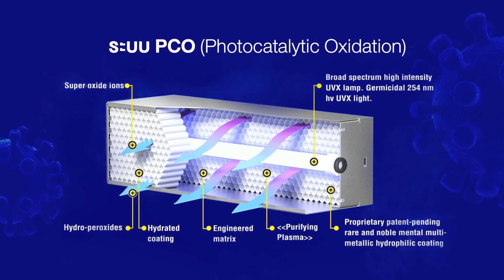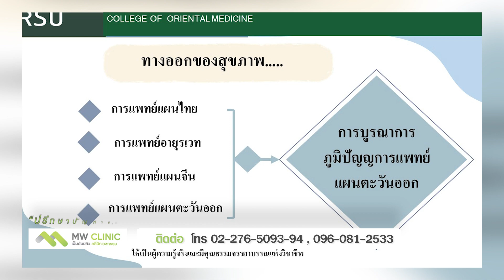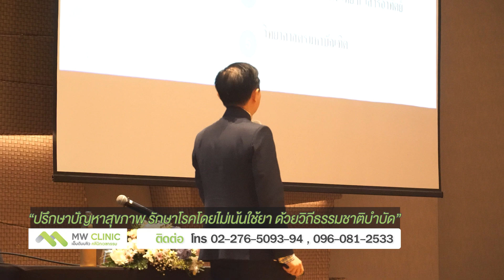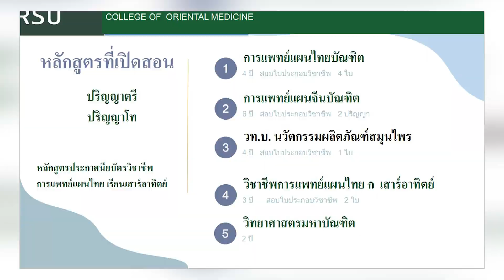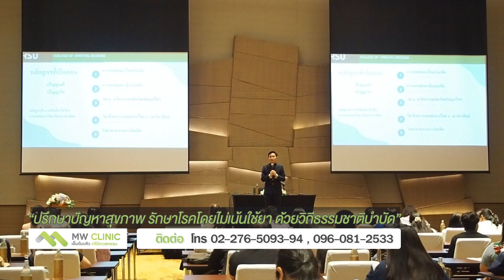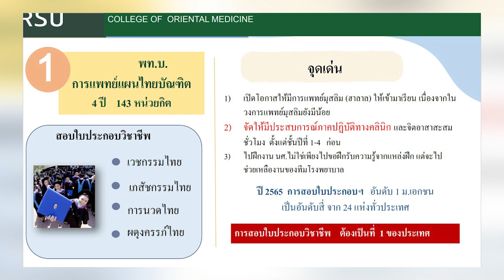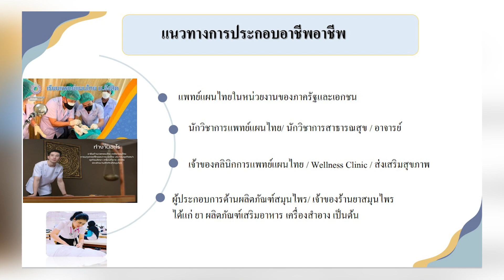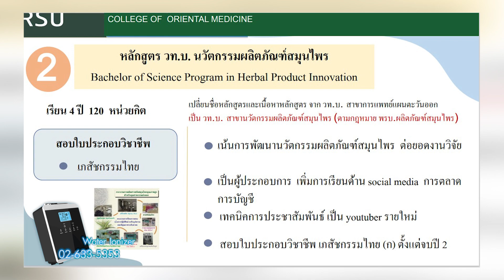EP.328 ตอน ก้าวไปกับแพทย์แผนตะวันออก ม.รังสิต (1/3)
ชมย้อนหลัง เปลี่ยนก่อนป่วย ปี66 : EP.328 ตอน ก้าวไปกับแพทย์แผนตะวันออก ม.รังสิต
//ออกอากาศ วันที่ อาทิตย์   22 ตุลาคม 2566 // คลิกชม
รายการเปลี่ยนก่อนป่วย  ช่องNewS1. **ออกอากาศทุกอาทิตย์ เวลา 13:00-14:00น
Facebook : เปลี่ยนก่อนป่วย NEWS1 ชมสดออนไลน์ คลิก
1.ติดต่อ  Mannature Wellness  [MW Clinic]    ศูนย์ล้างพิษเพื่อผู้ป่วยมะเร็งและโรคหลอดเลือด บริการ  ตรวจเลือดหาภูมิแพ้อาหารแฝงและเรื้อรัง+อนุมูลอิสระ+โลหะหนัก+ตรวจความเสี่ยงก่อโรค  ฯลฯ
ที่ตั้ง ::: ถนนรัชดาภิเษก ระหว่างซอยรัชดาภิเษก 15-17 ติดตึกโพไซดอน ติดต่อ :::

2. ชมผลิตภัณฑ์ MANNATURE เพื่อคนรักสุขภาพ คลิก ***เบอร์โทรติดต่อสั่งซื้อสินค้า ตามนี้*** สั่งสินค้า “ MANNATURE” หรือ พอดีโปรดักซ์ โทร Call centre 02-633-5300 ติดต่อร้าน PORDEE SHOP ถนนพระอาทิตย์ กทม. โทร 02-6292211 ต่อ 1117